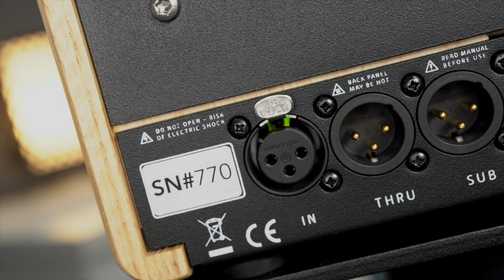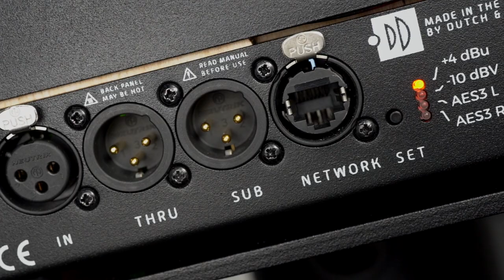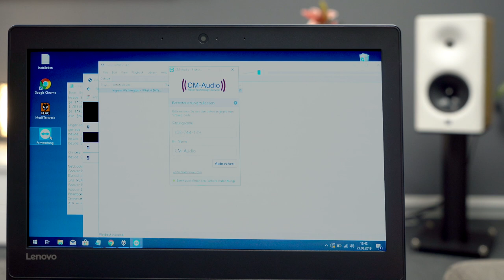Dutch & Dutch 8c - Aktivlautsprecher mit Raum-Korrektur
Traumlautsprecher-Lautsprecher zuhause ausprobieren? Sogar abgestimmt auf das eigene Ambiente? Das ist möglich und machbar mit dem Dutch & Dutch 8c-Testpaket. So kann man den High End-Schallwandler in aller Ruhe und in der gewohnten Umgebung ausprobieren – und zwar eingemessen auf den heimischen Hörraum. Die Bestellung geht sogar online und risikolos – und das habe ich in diesem Video mit  durchgespielt.